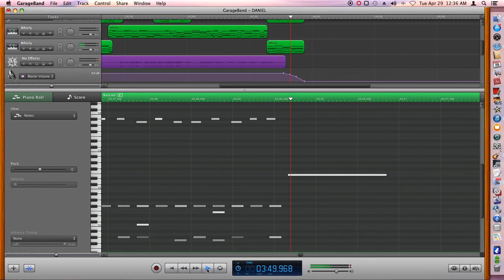DANIEL ELTON JOHN 1973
ELTON JOHN 1973 OFF OF "DON'T SHOOT ME I'M ONLY THE PIANO PLAYER"